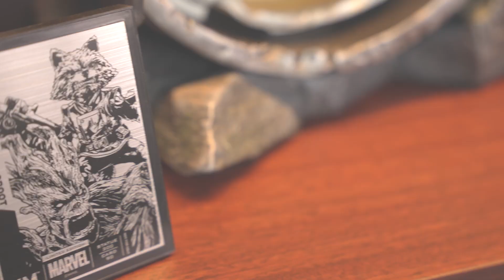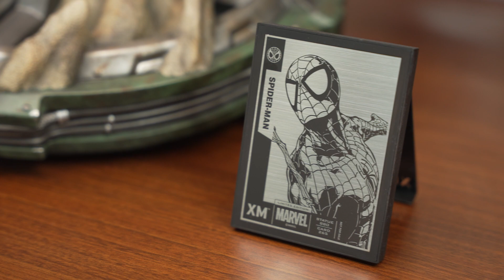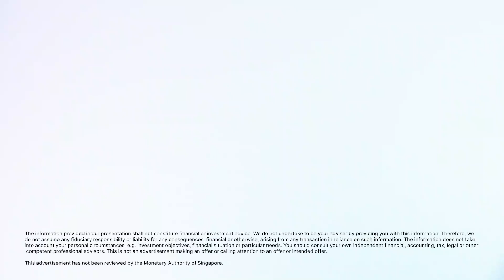The Story of XM Studios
While many around the globe know XMStudios for their handcrafted and hand-painted luxury art collectibles, do you know the story behind the brand?

It all started with S$1,000 meant for school fees, three brothers and a humble shop in Singapore's Bras Besah Complex.

XM Studios has recently raised S$4.5 million fresh capital via ADDX. It is now available for trading on the ADDX Exchange, find out more

Interested to get your hands on it? Simply sign up for an account

About XM Studios: XM Studios Pte. Ltd. ("XM Studios") is an award-winning producer of luxury collectible assets with extensive global reach.

XM Studios’ current franchise properties include Disney (Marvel, Star Wars, Alien/Predator, Mickey & Friends), Warner Bros. Consumer Products (DC Comics: Batman, DC Comics: Justice League), Hasbro (G1 Transformers, Magic: The Gathering, Dungeons & Dragons), Godzilla, Ultraman, Sanrio and more.

ADDX (formerly iSTOX) is your entry to private market investing. It lets you invest in private equities, hedge funds, unicorns, and other opportunities at a far lower entry cost and that have long excluded most people.

ADDX is regulated by the Monetary Authority of Singapore (MAS) and is open to all non-US accredited and institutional investors.